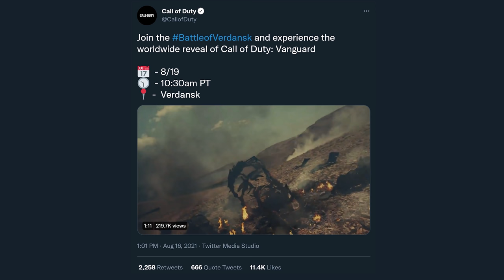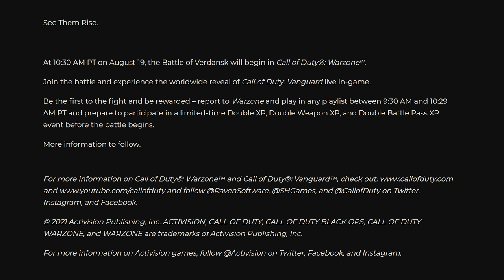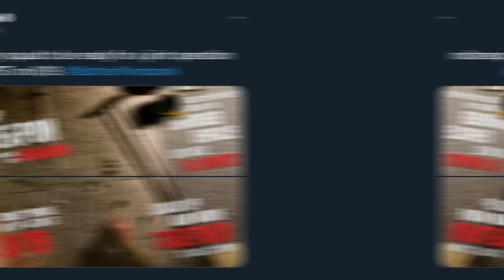The Official CALL OF DUTY: VANGUARD REVEAL Is Coming To WARZONE... (Vanguard Warzone Reveal Event)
Well... That confirms it, Call of Duty: Vanguard is officially revealed (to a degree) and we'll be seeing the full worldwide reveal this week! Today we're going to break down the official Call of Duty: Vanguard teaser trailer that dropped, as well as examine the coming Vanguard reveal event in Warzone later this week. Let's discuss what you can expect out of that Warzone Vanguard reveal and when you should expect it! This is the official Call of Duty: Vanguard Reveal that is coming to Call of Duty: Warzone!